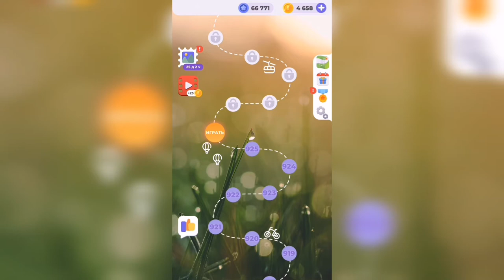Линия слова / Лесная чаща / Уровень 926